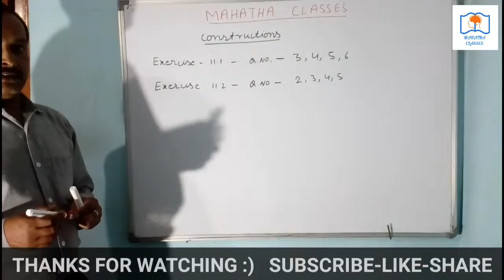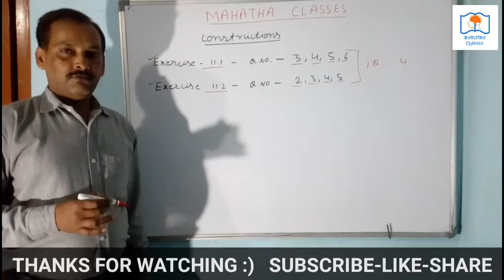Most important question's of Constructions | Class 10 Maths